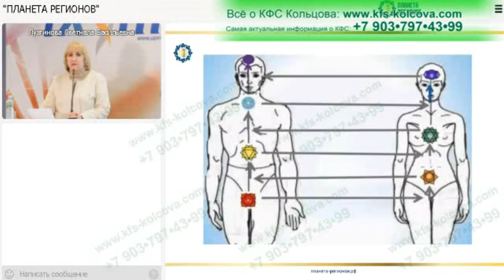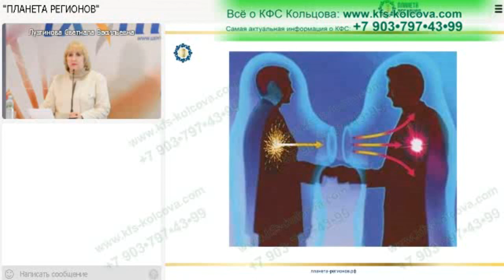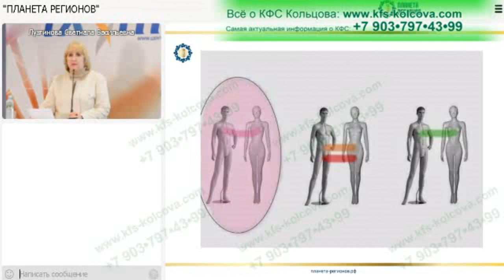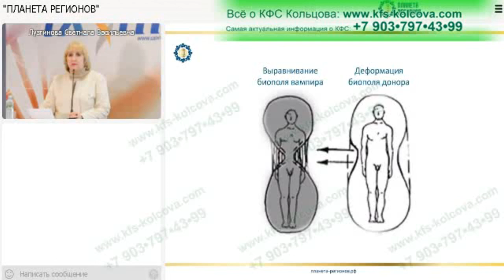Об энергопривязках и связях, действие кфс 23, Освобождение (С.В. Лузгинова)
1 Что такое энергетические привязки?
2 Отличие энергетических привязок и каналов.
3 К чему формируются энергопривязки по чакрам?
4 Виды привязок.
5 Чем чреват простой флирт.
6 Как происходят привязки, в каких случаях.
7 В чём особенность связок, например, в браке. Не привязок, а связок, между супругами, которые дают именно силу.
8 Причины образования привязок (19:00).
9 Пока не убраны привязки - жизнь свою изменить довольно-таки трудно.
10 Почему нельзя называть диагноз, если есть заболевание? Важно после любого посещения врача делать активные прокачки в течение трёх дней 3 раза в день.
11 Эмоциональные удары. Как воздействуют, влияют.
12 Любое обвинение самого себя - самовампиризм. Решение: прокачки 18+23.
13 Что влечёт за собою, если человеку что-то в себе не нравится - даёт отток энергии.
14 Следствие рукопожатий. Как защититься от возникновения привязок.
15 Последствия неосознанного поведения.
16 Что влечёт за собою жалость, желание доказать свою правоту, желание подчинения себе другого?
17 Освобождение от привязок (57 минута)
18 Как узнать на какой чакре привязка?
Маркёры постановки привязок по энергоцентрам (00:59:40).
19 Как понять разорвана ли привязка? (01:12:00)
20 Иллюстрация, как образуются привязки по тому или иному энергоцентру (01:12:45).
21 "Никогда не смотрите никому в глаза" (01:13:25).
22 Мудра от привязок (01:14:53)
23 Руны, которые можно использовать при прокачках 23.
24 Мантра восстановления энергии и равновесия.

(Лузгинова С.В 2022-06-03 «КФС №23 «ОСВОБОЖДЕНИЕ» и энергетические привязки")